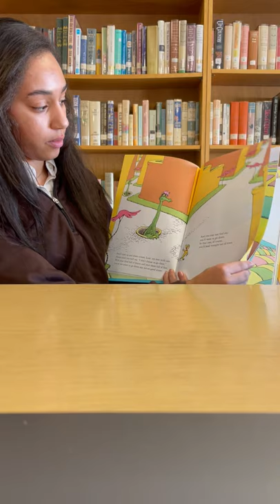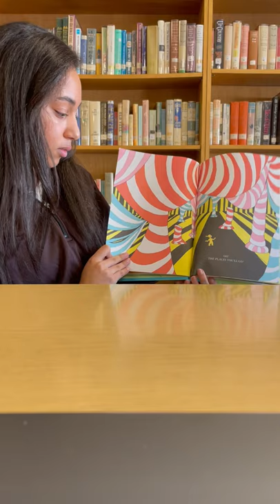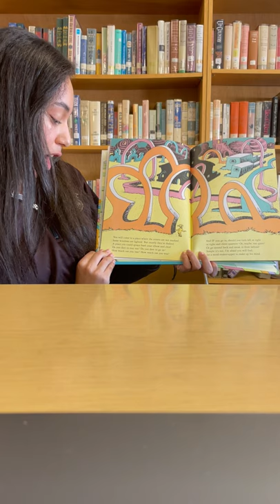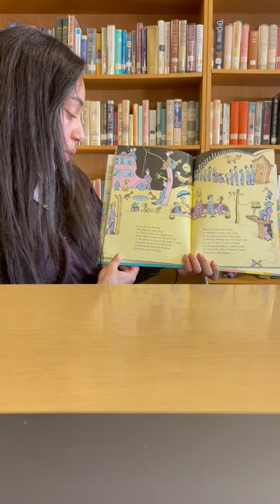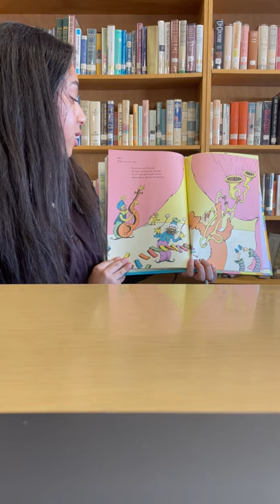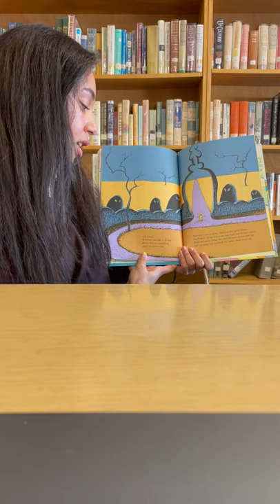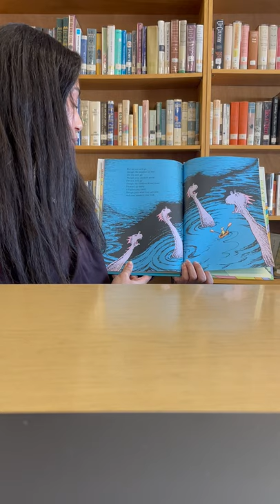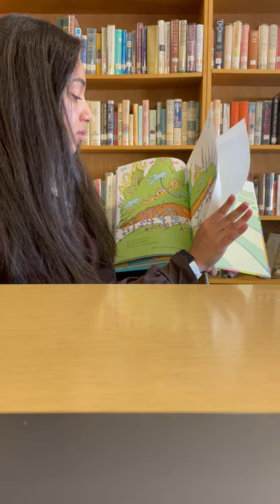Adrianna Simmons, Dr. Seuss, Oh, The Places You'll Go1